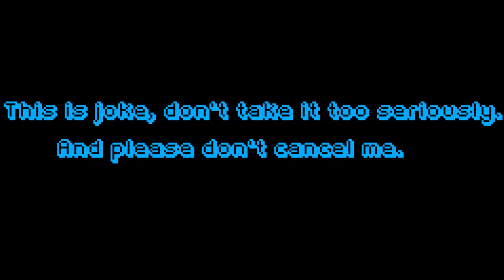Five Nights at Freddy's: Security Breach - Part 2 - MR SUNMAN AND MR MOONMAN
Whelp, I already have major anxiety from this game.